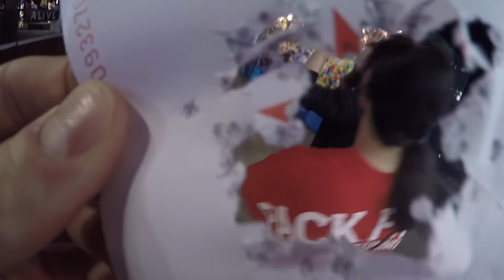North Carolina State Fair - 2015